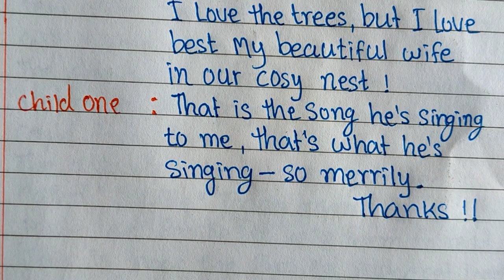Writing about " The Blackbird " Story.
Welcome my Channel SK WRITING.